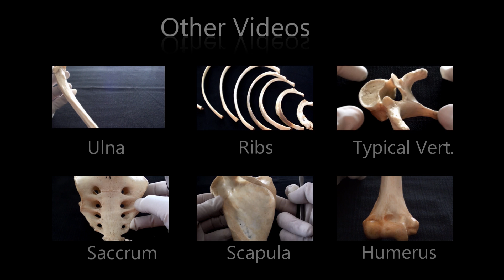Skeleton of the Hand - Anatomy - Carpal and metacarpal bones, phalanges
Video describing the skeleton of the hand